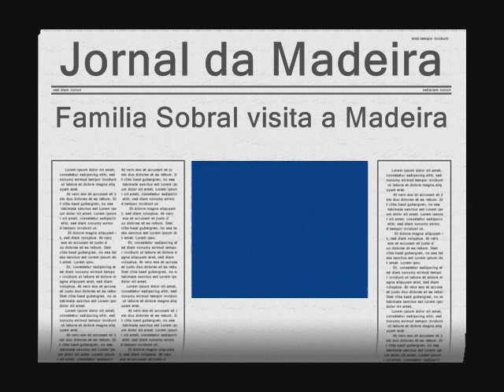José Sobral (64)-(Portugal) Paisagens Madeira - 4